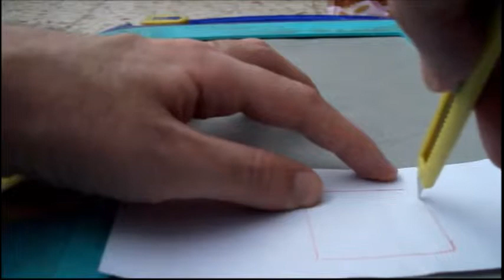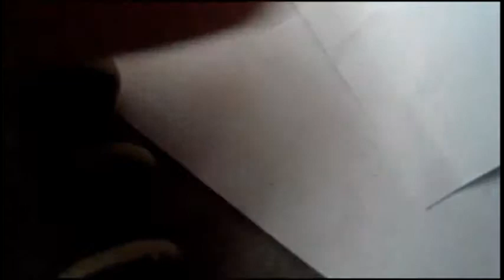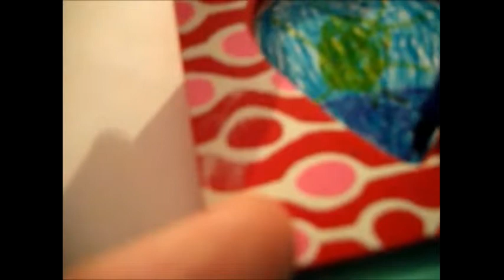הדרכה לעיצוב מחזיק מפתחות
ב"ה

הדרכה לעיצוב מחזיק מפתחות לפי הבחירה האישית